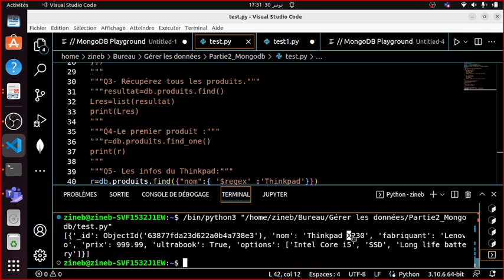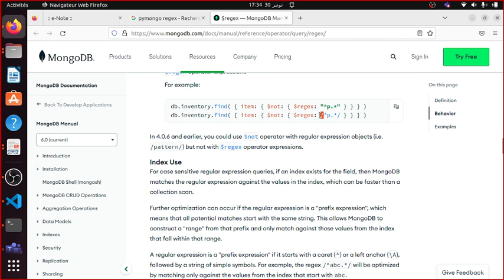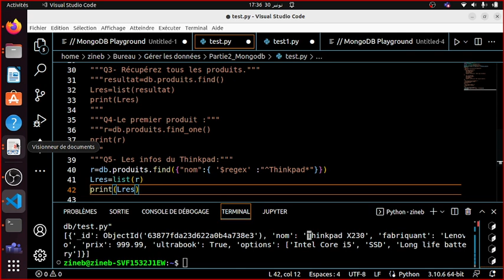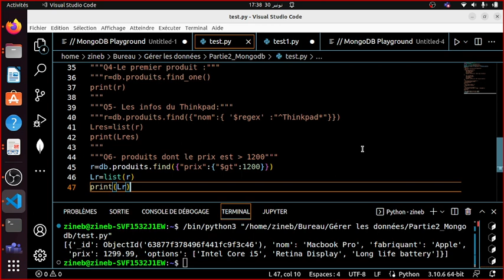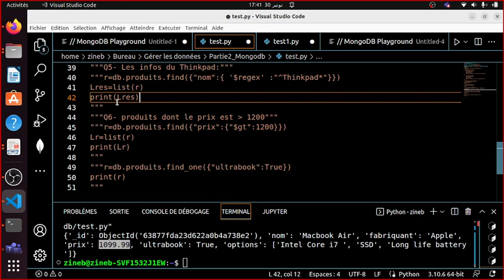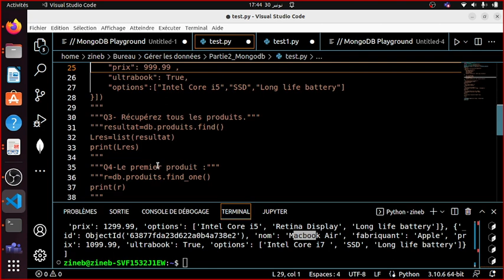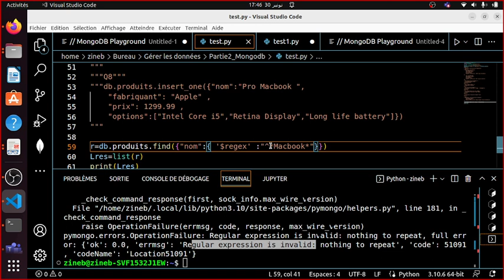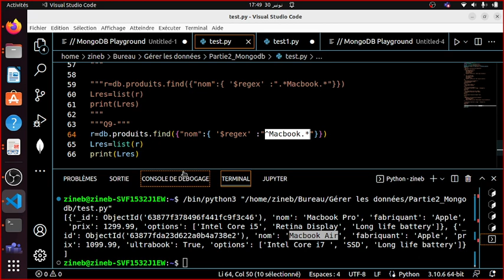MongoDb (Vidéo 24): Pymongo - TP1 (2)